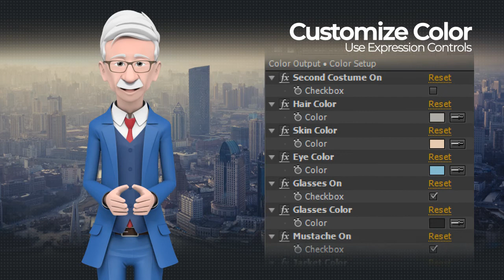Presentation with Albert: Senior Doctor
The Clean & stylish character lip-syncs and presentation to your voice. Flexible movements and images presented by the characters exert a strong pull for viewer. This full 3D character can simply join your project. Meet high-quality, well-organized character projects.